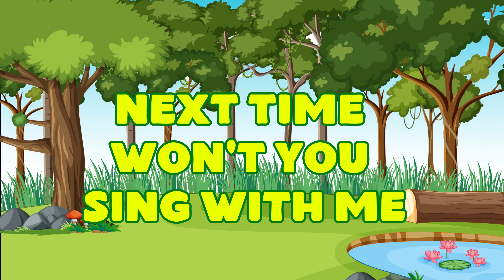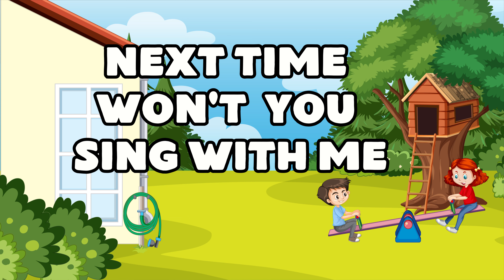Phonics Song for Toddlers - ABC Song - ABC Alphabet Song for Children - ABC Phonics Song - ABC Songs